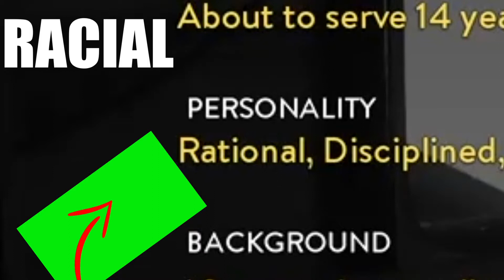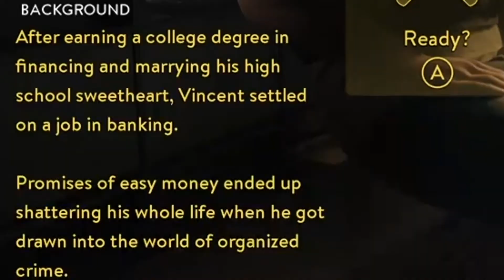The Escape Plan | A Way Out Part 1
i mean like uhh like this will 100% be a series and I will 100% finish this ok so dont worry

tf am i supposed to put here